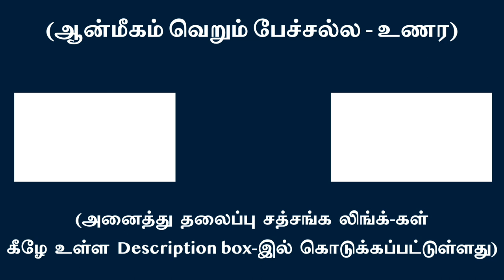எண்ணமற்று உன் ஆன்ம சொரூபத்தில் துணிந்து மூழ்கு | சுவாமி அருணாசல ரமணன்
Dive-in your True Self non-judgementally